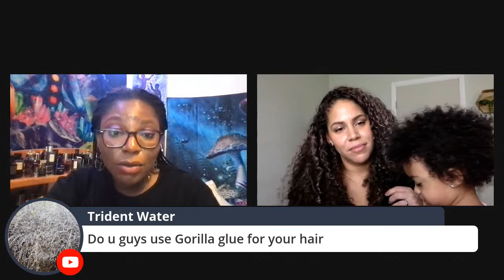Indie Fragrance Corner - Sarah Baker | w/ Maite and Amina *GIVEAWAY CLOSED*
Indie Fragrance Corner - Sarah Baker with Maite and Amina!

Join us while we explore fragrances by Sarah Baker! The Original and the S. Baker Collection!

More Indie Content? Check these out!